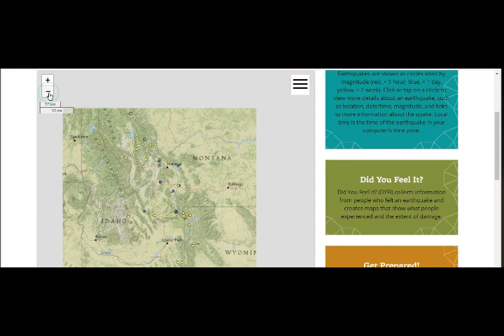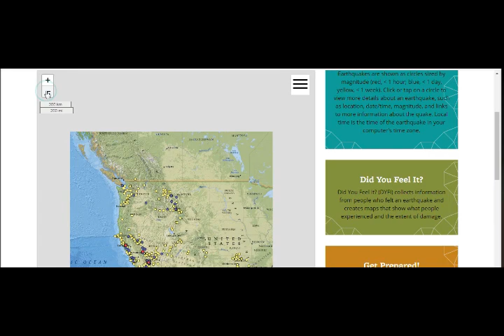Yellowstone Supervolcano Strong M3.9 Quake & Swarm Shook The CALDERA Today!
Please Support:
5) Thumbnail image - Yellowstone supervolcano fury eruption by CBC ca.jpg